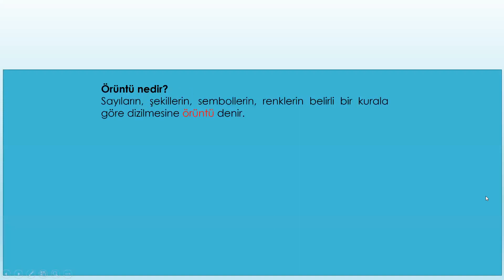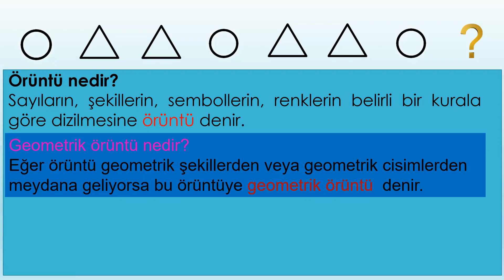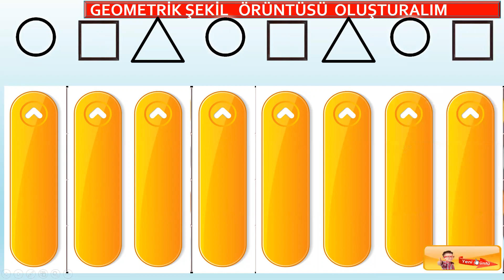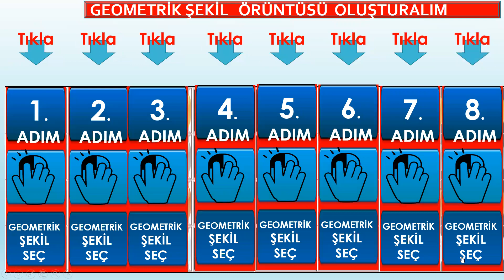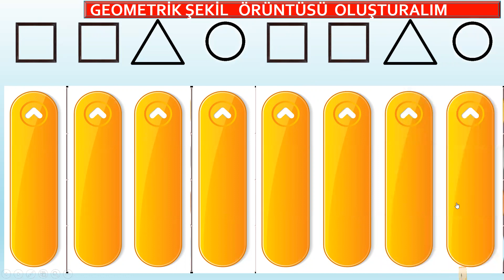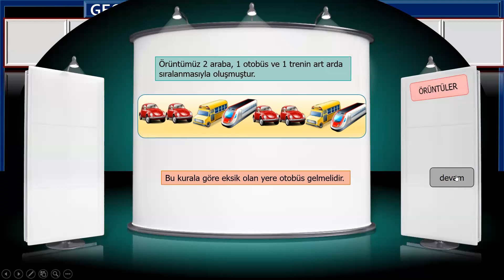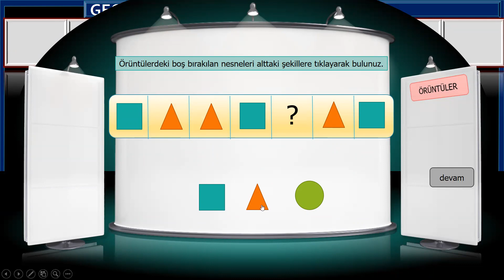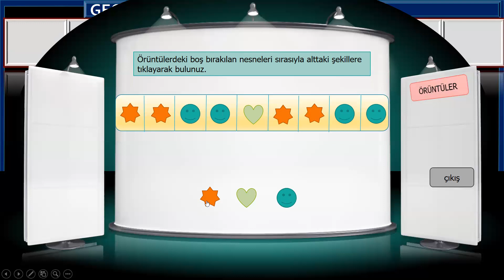2. SINIF MATEMATİK ÖRÜNTÜLER - GEOMETRİK ŞEKİLLER ÖRÜNTÜSÜ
MATEMATİK ÖRÜNTÜLER - GEOMETRİK ŞEKİLLER ÖRÜNTÜSÜ
Sevgili Öğrenciler..
Bu videomda şekil örüntüsü ve sayı örüntüsü konusunu ele aldım.
Anlamadığınız yerde videoyu durdurup kendi örneğinizi yapın.Ya da videoyu geri alarak konuyu tekrar izleyebilirsiniz.
.İzlediğiniz videoyu beğenmeyi unutmayın..